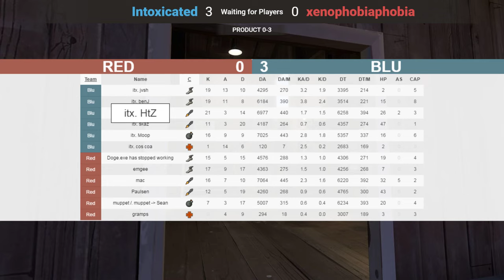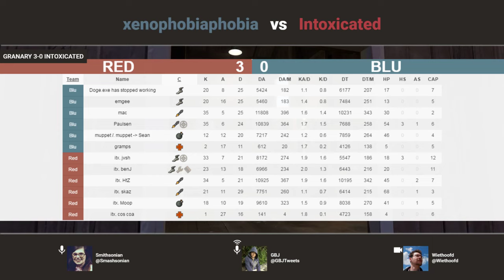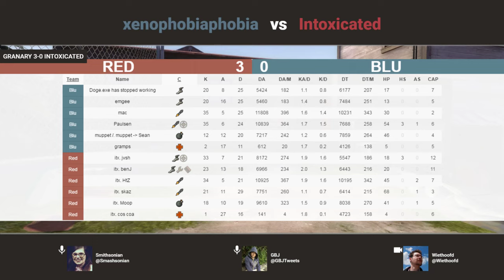OZF 17 W5: Intoxicated vs. xenophobiaphobia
OZF 17 Prem W5
Intoxicated vs. xenophobiaphobia

Casters: Smithsonian & GBJ
Production: Wiethoofd